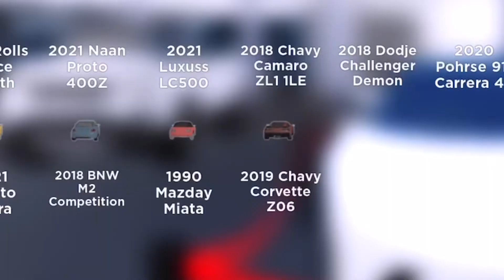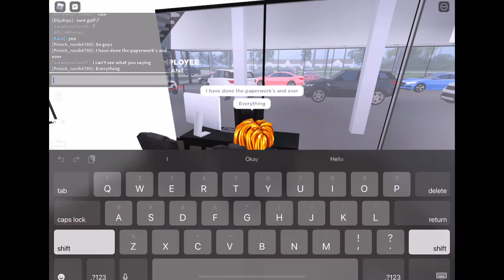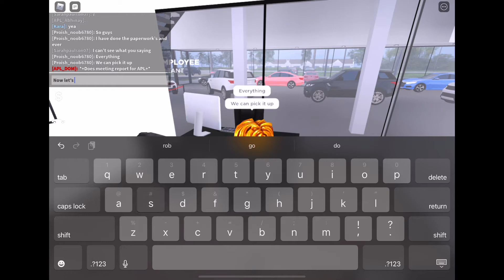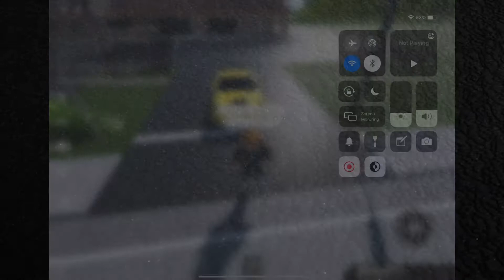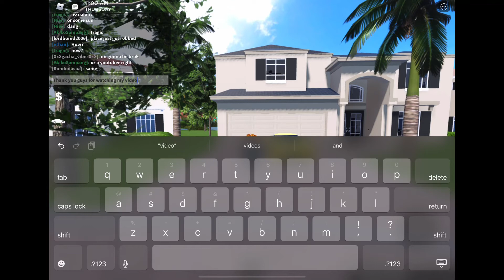BUYING THE NEW CHEVY CORVETTE Z06 AND REVIEWING IT!! | Southwest Florida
THX for watching and until next time bye!!